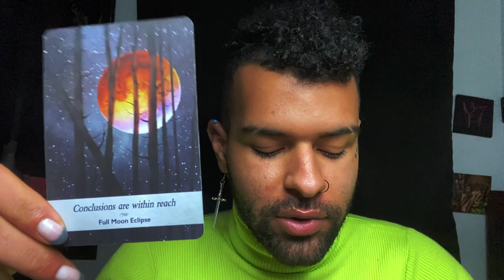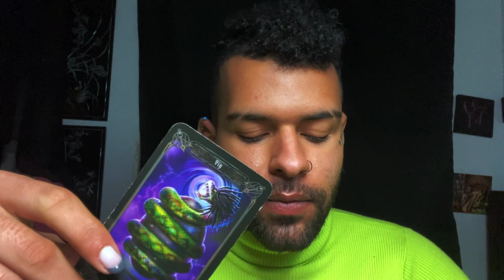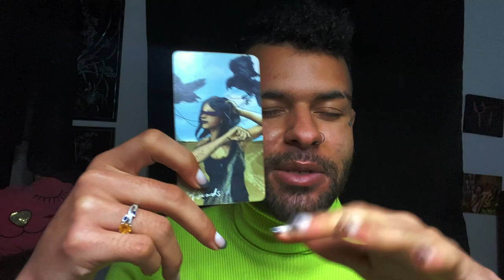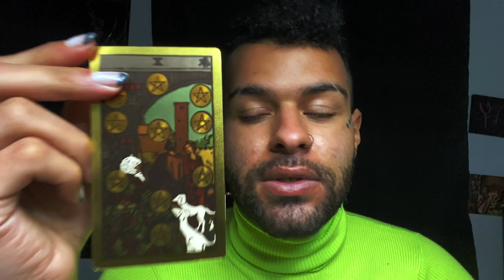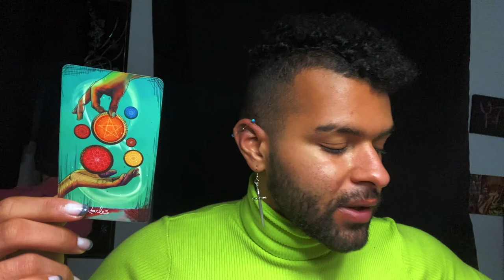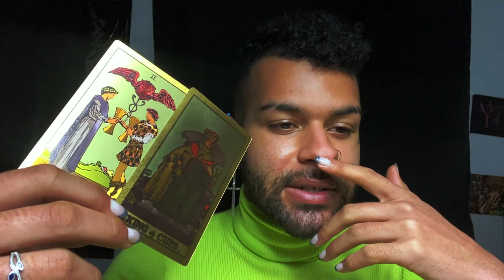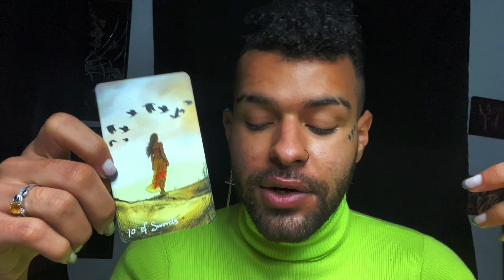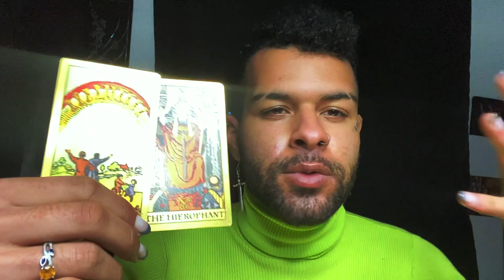Pisces ♓️"INSANE SYNCHRONICITIES IN THIS READING" Tarot Reading February 22nd - 28th 2021 Tarotscope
This is a weekly 2021 Tarot reading for the Zodiac sign - Pisces for the week of February 22nd - 28th. This weekly Pisces tarot reading forecast covers the subjects of Love, soulmate & twin flame connections, career, money & financial, and general overall messages. These weekly Pisces tarot readings also includes predictions for Pisces. These messages that came through in the tarot cards for this weekly tarot reading are for ALL Pisces’s under the Sun, Moon, Rising zodiac sign for the week of February 22nd - 28th

$SimplyVelca

~ 🖤 Social Media 🤍 ~

🎵 Music Credits 🎶